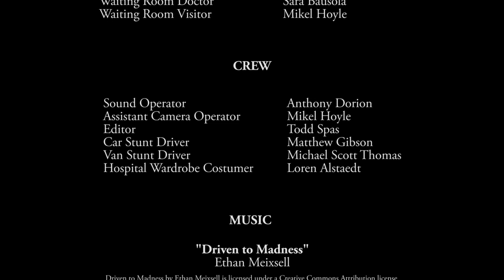Killing Sarah - A Sarah Roberts Thriller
Scenes adapted from Book 9 of the Sarah Roberts Thriller Series, Killing Sarah, by Jonas Saul. Excerpt from the book summary:

"Sarah Roberts receives a phone call from her colleague Parkman. It's important they meet right away as it's a matter of life and death. Because Parkman is a close friend, Sarah ignores a warning from her dead sister Vivian to stay away. When Sarah is shot, Parkman fires on the retreating four-door sedan, but is not successful in stopping the shooter. He attempts to revive Sarah until the paramedics arrive to take over. When Parkman gets to the hospital, the police question him about who really shot Sarah."

"Killing Sarah: A Sarah Roberts Thriller" can be purchased from Amazon at the following

Find out more about Jonas Saul and his other book series

More info on actors, Michael Scott Thomas and Todd Spas, can be found at the following sites: